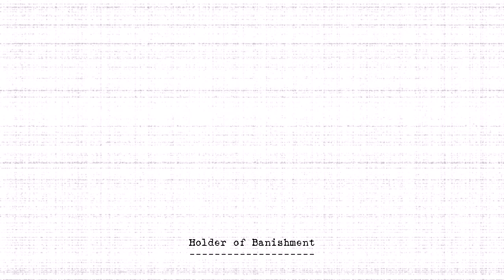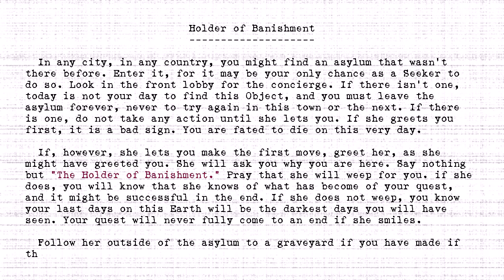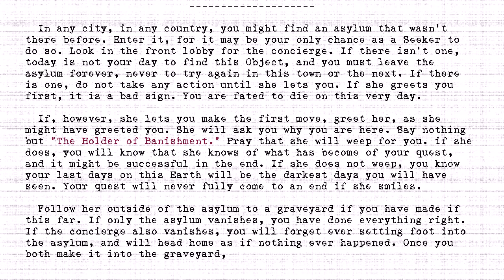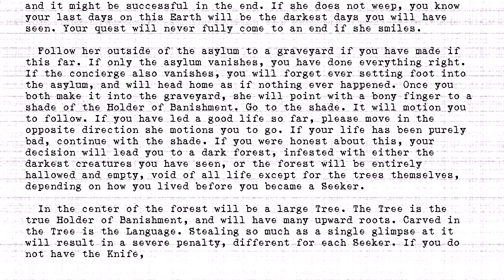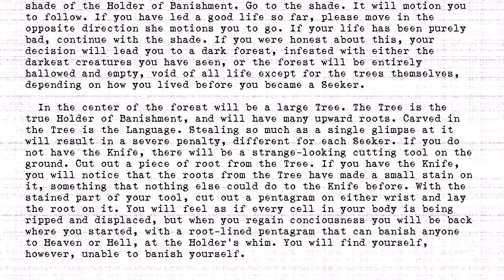The Holders - #535 - Holder of Banishment